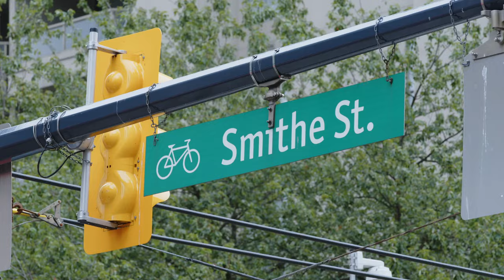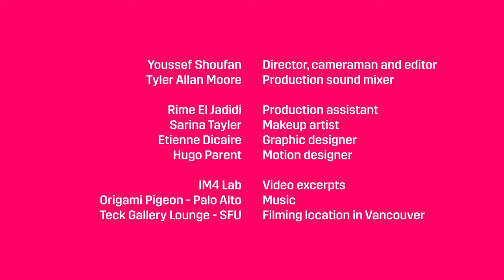Lights, Camera, Inclusion S2E2: Loretta Todd, Doreen Manuel and Cease Wyss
In this episode, we’ll learn about the special connection between virtual reality and Indigenous creativity thanks to Loretta Todd, a seasoned filmmaker who created the IM4 Lab, which provides micro-credits in immersive learning to Indigenous creators. We’ll be joined later by two other Indigenous matriarchs, first by filmmaker and educator Doreen Manuel, then by multimedia artist and ethnobotanist, Cease Wyss.